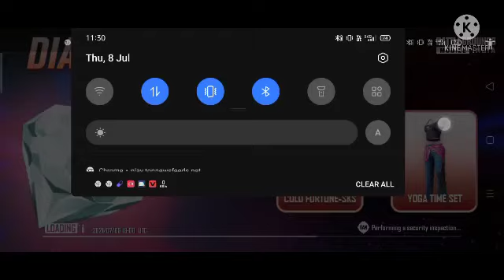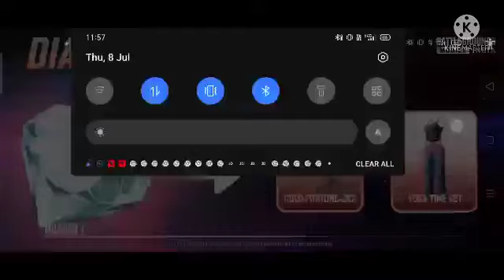battleground mobile India पबजी मोबाइल इंडिया New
battleground mobile India पबजी मोबाइल इंडिया New video

pubgmobileindonesia  ..fortnite ...pubgfunny squad
gaming freefiremobile
pubgclips memes freefireid pubgvideos gamers freefiresquad
battlefiel
 freefirelucu freefiregirls
 booyahbareng
 mobilelegends
pubgindia freefireaddict
pubgbtlegrounds
followwoodland
freefireaddict
 jerseypubg
battlegrounds
इंडोनेशिया लाइक
pubgm. ?❤️❤️❤️❤️❤️